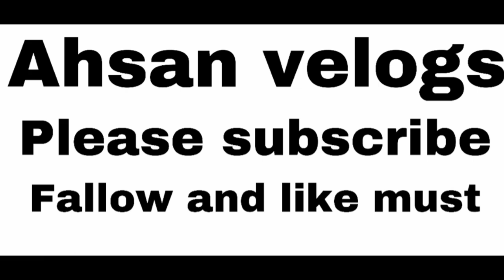UAE Cricket Team Fast Bolwer Junaid Sadique Sy Mulaqat | Very Simple And Great Man |Subscribe Must😍❤